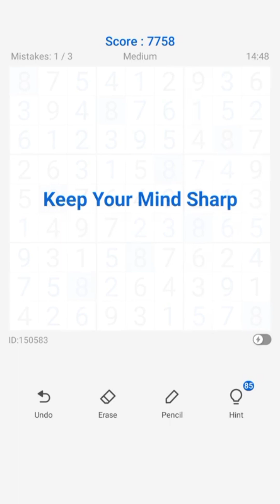Easy Steps to Complete Sudoko Explained in Telugu | Telugu Voice-over | D.G.G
7 million people play Vita Sudoku in 2022, Train your brain keep your mind sharp

Vita Sudoku Puzzle Game is a welcomed and addictive Brain puzzle game on Google Play. You can download the Sudoku app for your Android phone and tablet. You get 5000+ challenging puzzles everyday to train your brain, and we add 100 sudoku puzzles every week. Brain Sudoku for beginners and advanced players. Each Puzzle has only one true solution. Classic Sudoku the puzzle game for your brain, logical thinking, memory, and a good time killer.

Classic Sudoku is a logic-based number puzzle game and the goal is to place 1 to 9 digit numbers into each grid cell so that each number can only appear once in each row, each column and each mini-grid. Also known as .With our Sudoku puzzle app, you can not only enjoy sudoku games anytime anywhere, but also learn Sudoku techniques from it.